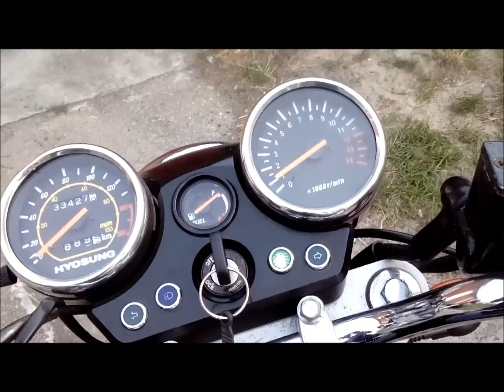Hyosung GT 125 Comet